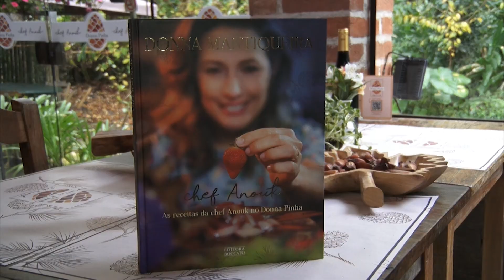Programa especial em homenagem às mulheres